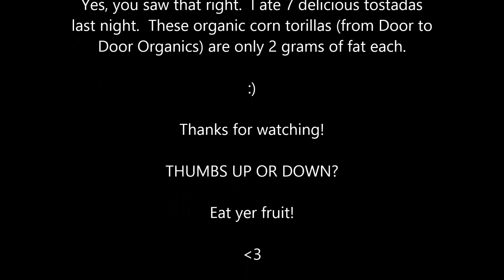HCLFVegan Ab Talk + Banana Island till 4 + TOSTADA MADNESS!!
See how I've been training my abs lately and also see  how many tostadas I ate this 'What I Ate Thursday!"